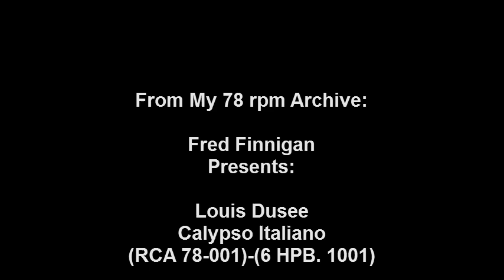Louis Dusee - Calypso Italiano.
Louis Dusee - Calypso Italiano(RCA 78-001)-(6 HPB. 1001)